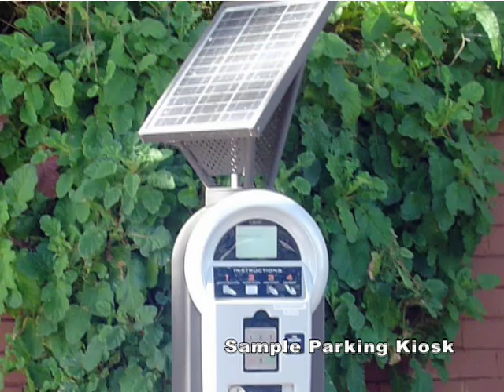SIC Min Police Chief